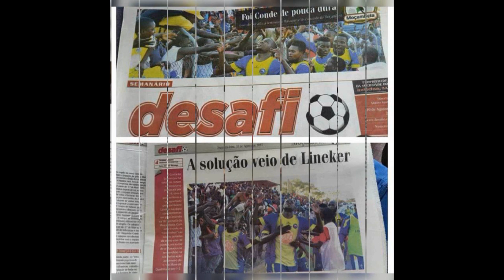Lineker Mwiikisa's Highlights 2020/2021 Goals and Assists.